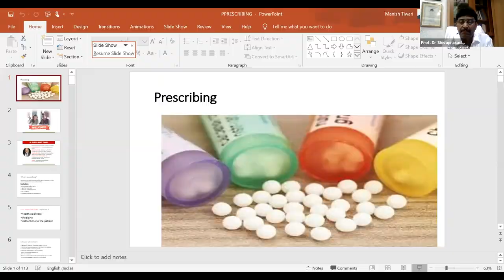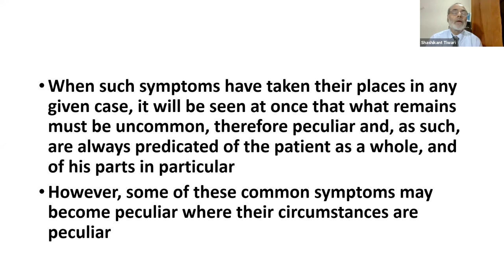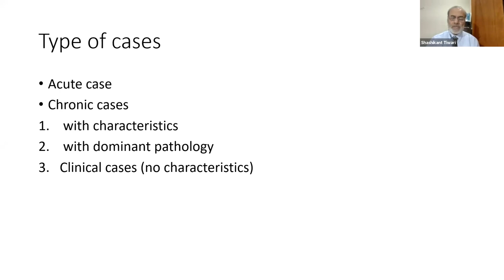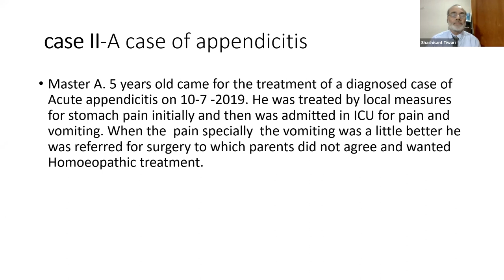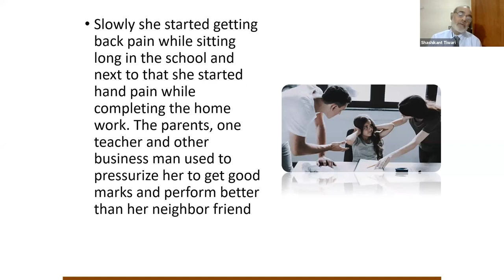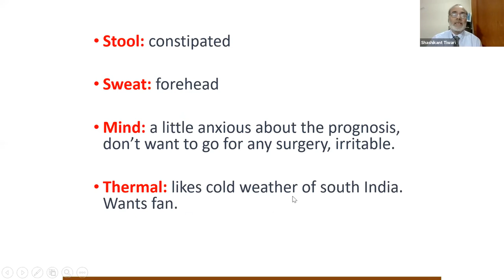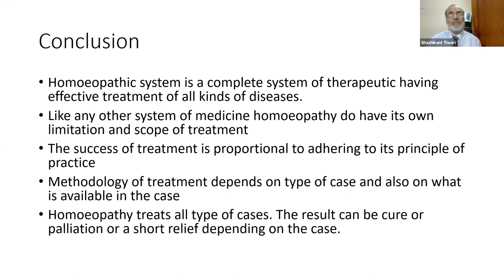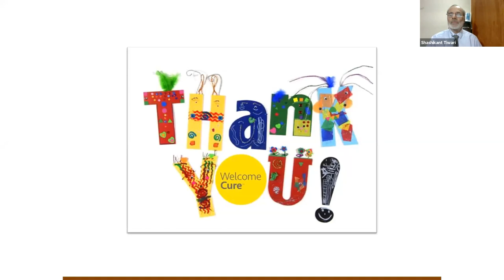Prescribing In Homoeopathy - Dr S K Tiwari - ProVision - Webinar Series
ProVision - Webinar Series hosted by Father Muller Homoeopathic Medical College, Mangalore
Date: 19th July 2020
Topic: Prescribing In Homoeopathy
Speaker: Dr S K Tiwari
Former Director, National institute of Homoeopathy, Kolkata.